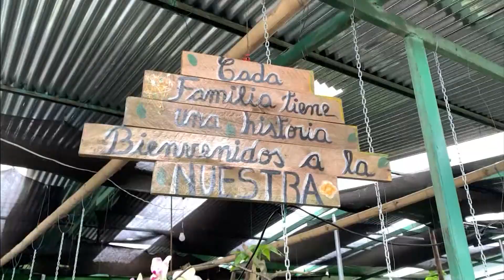TE VEO ECUADOR | BIENVENIDOS A MI JARDÍN DE ORQUÍDEAS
¿Cuántas plantas tiene en su casa? ¿cinco? ¿Tal vez 10? Bueno, el jardín que le vamos a mostrar ahora tiene por lo menos 500 orquídeas, estas plantas delicadas, exóticas y con una belleza muy particular. No muchos se atreven a cuidar una, pero Gloria decidió crear todo un jardín con diferentes especies de orquídeas que ha reunido durante 20 años.